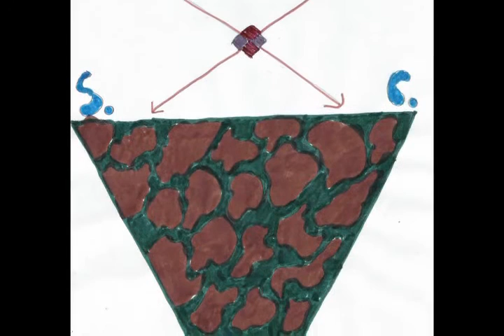TrinityLogos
Students made logos for the S.C.A.T. project and chose the one they thought best fit the theme.